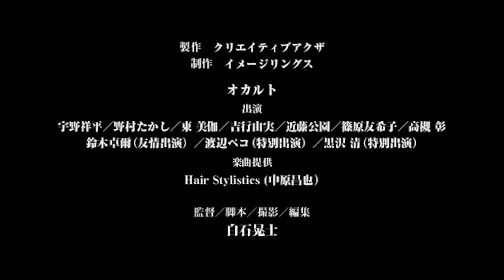"OCCULT" (2009) | Found Footage Horror Movie Trailer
In 2005, an indiscriminate murder occurred at a tourist spot. Immediately after the crime, the criminal jumped into the sea and committed suicide. Kōji Shiraishi meets Shohei Eno, a young man who is the victim of the incident, and elicits a strange testimony.

Also known as: オカルト (2009), Okaruto (2009)
Written & Directed by: Kōji Shiraishi
Genre: Horror, Mystery, Thriller